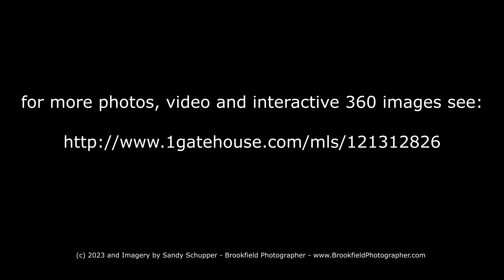1 Gate House Aerial Tour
1 Gate House Road Aerial Tour